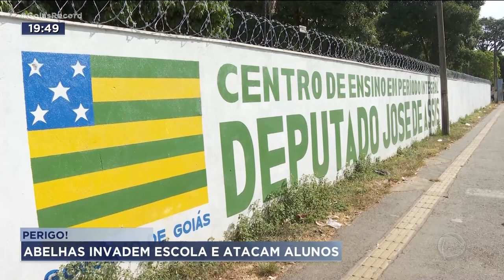PERIGO: ABELHAS INVADEM ESCOLA E ATACAM ALUNOS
ALUNOS DE UMA ESCOLA PÚBLICA AQUI DE GOIÂNIA FORAM ATACADOS POR ABELHAS. A DIREÇÃO JÁ SABIA DA EXISTÊNCIA DA COLMEIA, E POR ISSO, ACIONOU O CORPO DE BOMBEIROS PARA A RETIRADA,MAS O QUE NINGUÉM ESPERAVA É QUE O ENXAME ATACARIA TODO MUNDO POR LÁ.